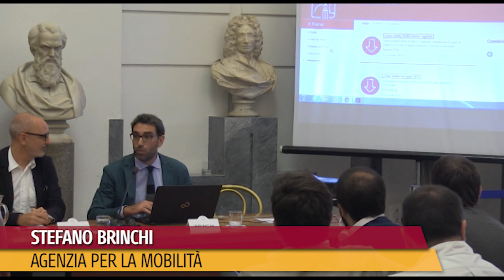Stefano Brinchi intervento di presentazione progetto PUMS